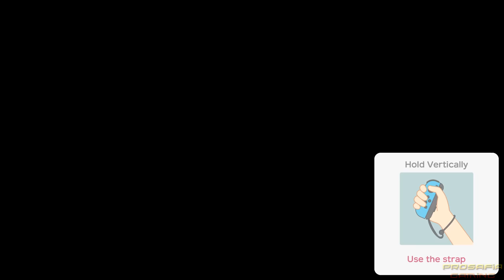Super Mario Party - Challenge Road with Bowser Full Walkthrough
This video shows a complete walkthrough of every  single challenge minigame in Challenge Road  mode played as Bowser in Super Mario Party for the Nintendo Switch.

00:25 Shell Street
13:41 Chestnut Forest
25:54 Mushroom Beach
40:56 Ghostly Hollow
58:12 Salty Sea
01:14:07 End of the Road